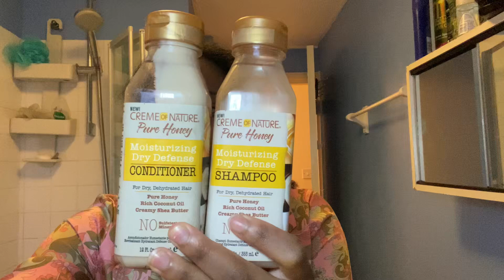Aplicação de infusão de óleos com chebe • Método que faz o cabelo NÃO quebrar e crescer MAIS